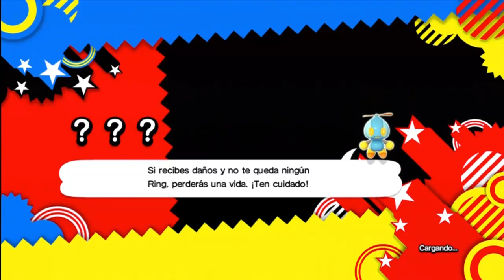SONIC GENERATIONS en español Parte 5